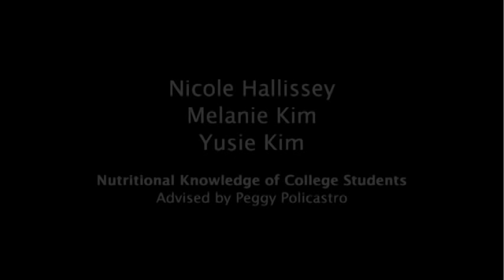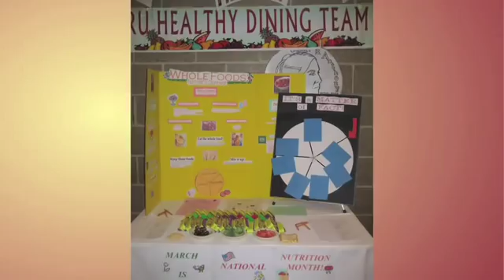Melanie Kim, Nicole Hallisey, and Yusie Kim - Student knowledge of nutrition topics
Melanie Kim, Nicole Hallisey, and Yusie Kim discuss their research as part of the RU Healthy Dining Team.  Melanie, Nicole, and Yusie run interactive information booths where students learn about omega-3 fatty acids and antioxidants.  At the same time, the Healthy Dining Team researches how much students know about these compounds and where they get their information.

Melanie, Nicole, and Yusie are advised by Peggy Policastro, M.S., R.D., University Nutritionist, Instructor and Director of the Healthy Dining Team at Rutgers University.